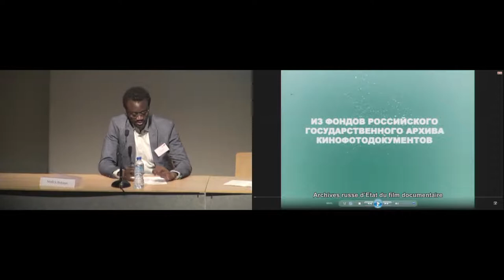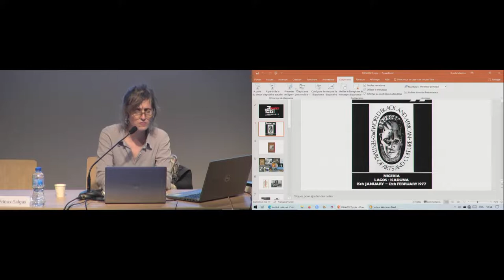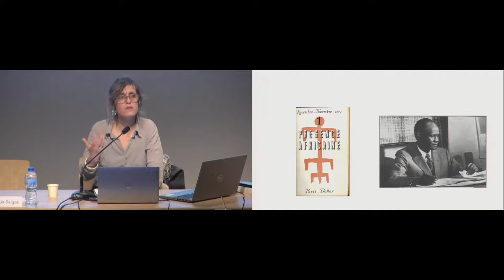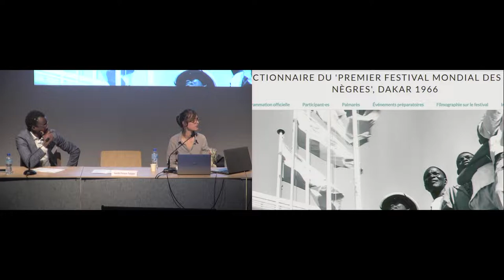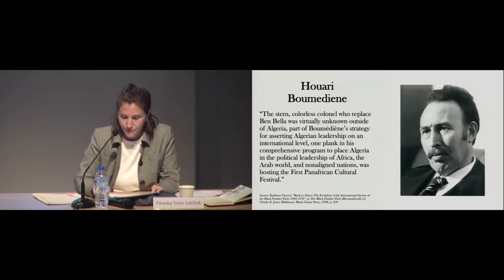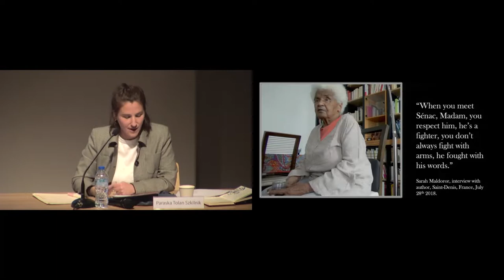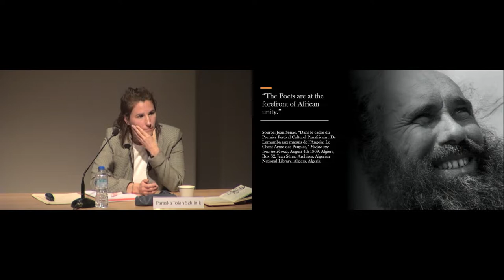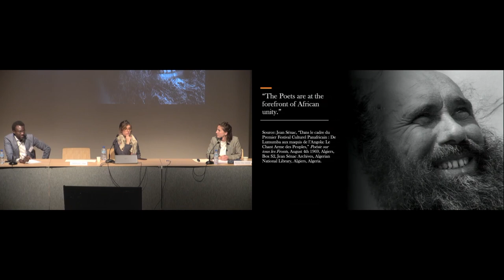Colloque | Pionniers de l’art africain contemporain - Les festivals panafricains (6/12)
11 & 12 avril 2022

Session 3
 : Festivals panafricains

- Sarah Frioux-Salgas (musée du quai Branly - Jacques Chirac, Paris)
 : " Le 1er festival mondial des arts nègres, Dakar (1966) : un jalon d’une histoire
culturelle panafricaine "

- Paraska Tolan Szkilnik (université de Suffolk, Boston) : "
L’Afrique retrouvée : Les ambitions panafricaines se confrontent au PANAF 1969 "

À l’invitation de l’Institut national d’histoire de l’art, Riason Naidoo propose une rencontre consacrée aux figures pionnières de l’art africain contemporain. Autour de sessions s’intéressant aux artistes des années 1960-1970, aux collectifs et aux festivals qui ont marqué la dynamique de l’art de ces décennies, cette manifestation convie à des conversations plurielles avec les témoins, artistes, commissaires, critiques, historiennes et historiens de l’art. Cette pluralité de regards et d’expériences permettra de retracer des trajectoires singulières et des mouvements collectifs au moment où, avec la fin de la guerre froide et l’évolution de la politique mondiale, l’art africain contemporain a commencé à faire l’objet d’une attention internationale accrue.

Dès les années 1960 – suivant une ou deux générations d’artistes africains influencés par les traditions modernistes avant eux –, nombre d’artistes ont commencé à interpréter la spécificité de leurs contextes locaux et de leurs parcours personnels face à une scène artistique internationale, comme Alexander Boghossian (Éthiopie) et Ibrahim El-Salahi (Soudan). Plus tard, les autodidactes Malangatana Ngwenya, du Mozambique, et Chéri Samba, de la République démocratique du Congo, ont façonné des visions artistiques non conformistes. Uche Okeke, du Nigéria, était l’une des stars de cette génération pionnière, avec son compatriote Twins Seven Seven. Vincent Kofi du Ghana, Joe Ouakam et Iba N’Diaye du Sénégal, Sydney Kumalo, Gladys Mgudlandlu et Dumile Feni d’Afrique du Sud, Thomas Mukarobgwa et Joseph Ndandarika du Zimbabwe ne sont que quelques-unes des autres grandes icônes de cette génération.

Avec le soutien de la direction générale du Patrimoine et de l'Architecture

Responsable de la programmation
Riason Naidoo (commissaire et chercheur indépendant), chercheur invité à l’INHA en 2020

Parmi les intervenants / Among the speakers
Oluwabunmi Ayobami Amao (Centre for Black and African Arts and Civilization, Lagos), Barrymore Anthony Bogues (université Brown, Providence), Raphael Chikukwa (galerie nationale du Zimbabwe, Harare), Prince Dube (musée Hector Pieterson, Soweto), Sarah Frioux-Salgas (musée du quai Branly – Jacques Chirac, Paris), Elizabeth Giorgis (The Africa Institute, Charjah), Thembinkosi Goniwe (université de Rhodes, Grahamstown), Salah Hassan (The Africa Institute, Charjah ; université de Cornell, Ithaca), Pallo Jordan (ancien ministre de la Culture - Afrique du Sud, Johannesburg), Chuu Krydz Ikwuemesi (artiste et critique ; université du Nigéria, Nsukka), Portia Malatjie (université du Cap), Riason Naidoo (commissaire d’exposition, Paris/ Cape Town), Malick Ndiaye (université Cheikh-Anta-Diop – musée Théodore-Monod d’art africain, Dakar), Simon Njami (écrivain et commissaire d’exposition, Paris), Sylvester Ogbechie (université de Californie, Santa Barbara), Mario Pissarra (Africa South Art Initiative, Durban), Calvin Reid (photojournalist and news editor, New York), Mongane Wally Serote (poète, Johannesburg), Nadine Siegert (Goethe-Institut, Lagos), Paraska Tolan Szkilnik (université de Suffolk, Ipswich), Frank Ugiomoh (Université de Port Harcourt)